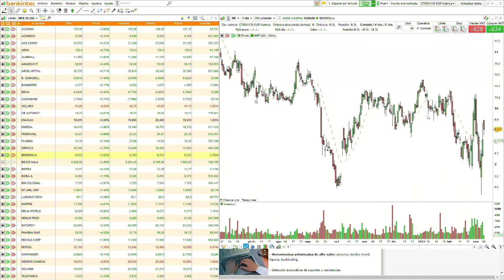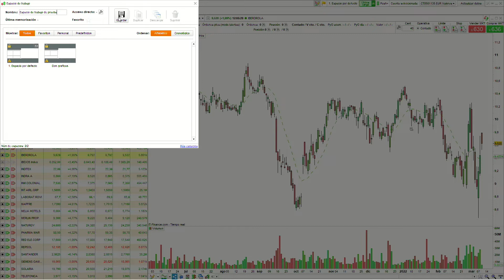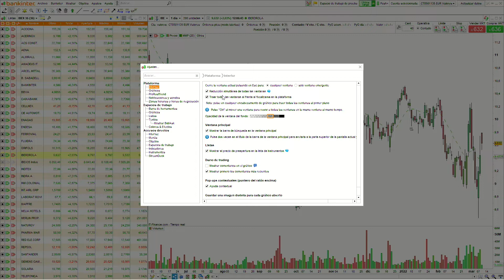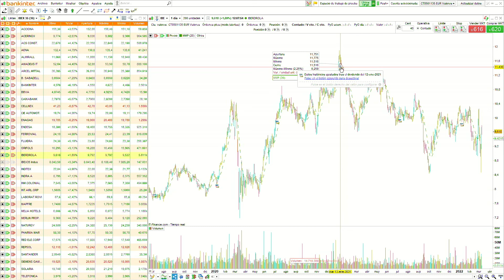Configuración básica de la plataforma Bróker Gráfico de Bankinter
En este video encontraréis algunos consejos sobre cómo personalizar y ajustar a vuestras necesidades la plataforma Bróker Gráfico para poder realizar análisis y estrategias de inversión.